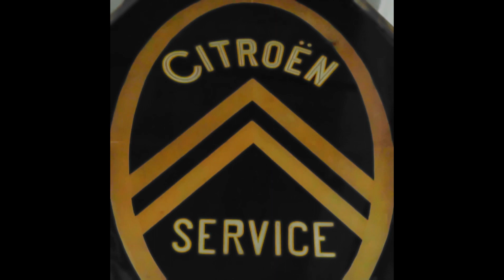Story Time | Citroën Ami 6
Better seats = better driving experience! ​It’s simple but it works! ​Denis Huille our expert tells you all about the revolutionary Citroën Ami 6. OnceUponACar Citroën Ami6 ​Comfort

➽ About Citroën

Welcome to the official Citroën NZ YouTube channel. From 1919 to the present time, discover the exceptional vehicles that made the history of Citroën as well as our current range.